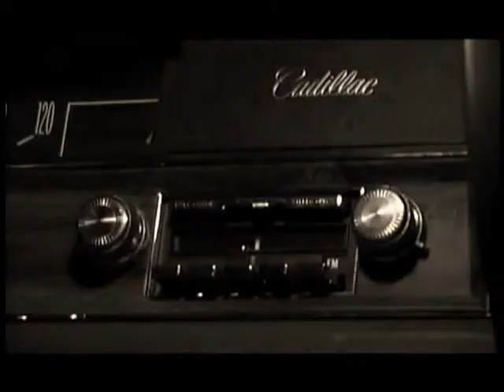VISIONARIO/SE GIRATE A HOOLYWOOD CHIAMATE RIK MARTINO AL 323 850-8580/ANNA MARIA FIORE BIANCO...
RIK MARTINO 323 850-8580...GLENN GREGORY/ANNA MARIA  FIORE BIANCO PRESS AGENTS...